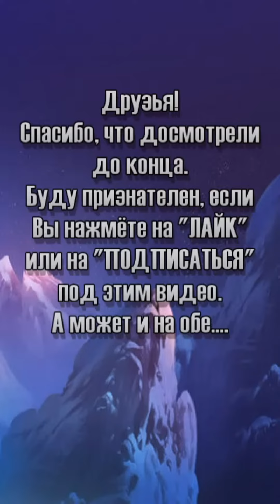Empires and Puzzles. Последний призыв (Санты и Бездны) в 2021 году. Империя Пазлов